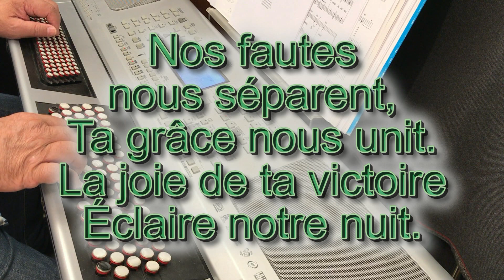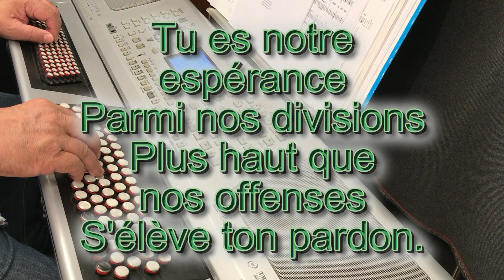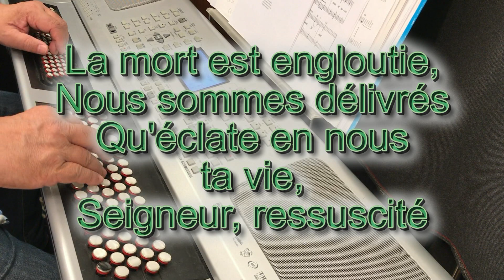Seigneur rassemble nous - D.Ombrie - D 87 - Instrumental avec paroles - N°678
Seigneur, rassemble-nous
Dans la paix de ton amour.

1
Nos fautes nous séparent,
Ta grâce nous unit.
La joie de ta victoire
Éclaire notre nuit.
2
Tu es notre espérance
Parmi nos divisions
Plus haut que nos offenses
S'élève ton pardon.
3
Seigneur, vois la misère
Des hommes affamés !
Partage à tous nos frères
Le pain de l'unité.
4
Heureux le cœur des pauvres
Qui cherchent l'unité
Heureux dans ton royaume
Les frères retrouvés
5
Fais croître en notre attente
L'amour de ta maison !
L'Esprit, dans le silence
Fait notre communion.
6
Ta croix est la lumière
Qui nous as rassemblés :
Ô joie de notre terre,
Tu nous as rachetés
7
La mort est engloutie,
Nous sommes délivrés
Qu'éclate en nous ta vie,
Seigneur, ressuscité